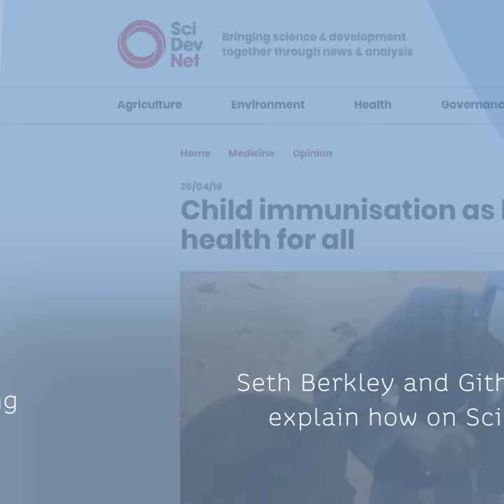Child immunisation as key pathway to health for all | Op-ed by Dr Seth Berkley & Dr Githinji Gitahi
Everyone should have access to vaccines. Besides saving lives, vaccines are key to achieving Universal Health Coverage. Dr Seth Berkley and Githinji Gitahi explain how